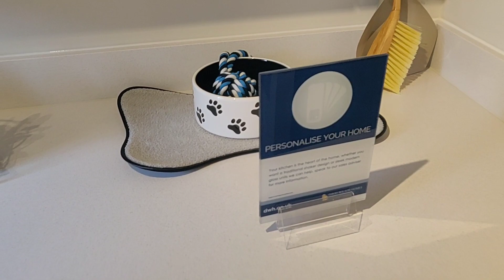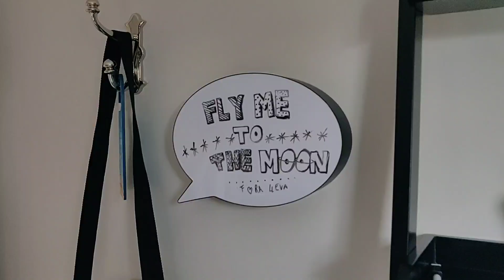What a class | The Layton | UK Show Home David Wilson | Show Homes UK | PARINAV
A beautiful home dream is what defines The Layton from David Wilson Homes. Take a closer look at this new build property and take a house tour with us. ✨🏡✨

The Layton is a spacious four bedroom family home. Large French doors in the double-aspect lounge and also in the kitchen/breakfast area's bright, walk-glazed bay lead to the garden. The separate dining area and a utility room adjoin the stylishly fitted kitchen, and a study completes the ground floor. On the first floor are four double bedrooms, the expansive main bedroom with en suite.
Here is the link for the show home